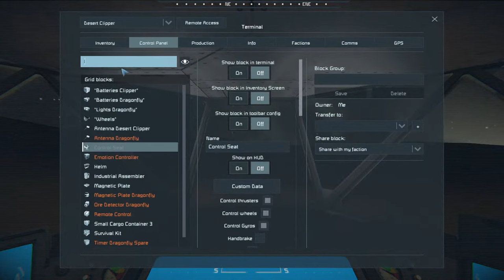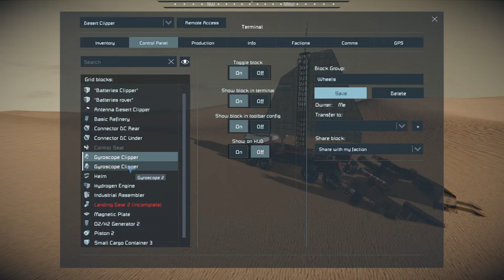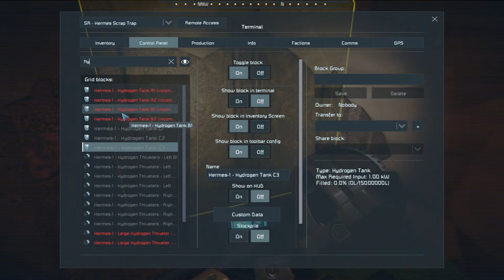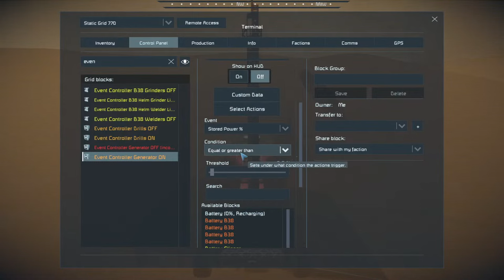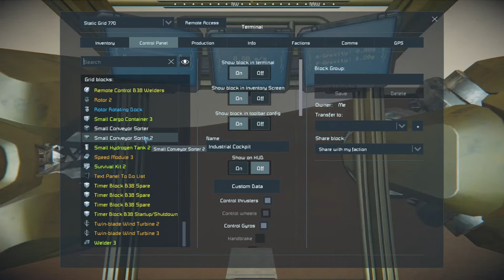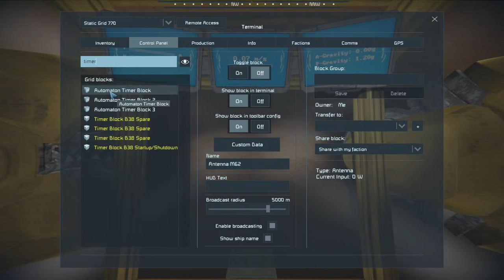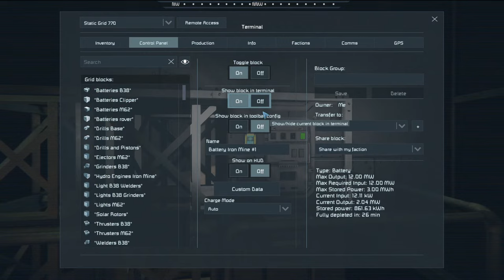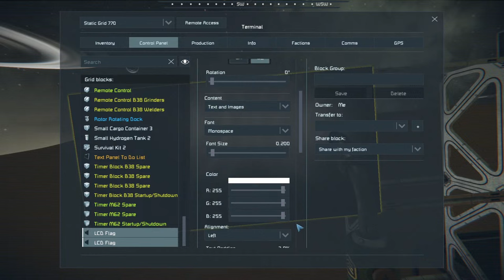Ares At War ST04 - More Power (Space Engineers)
In this series, I have a bit of fun playing the Ares At War Scenario by Captain Arthur.

🛠 Workshop link for Ares At War Please don't forget to support Captain Arthur with a thumbs up.